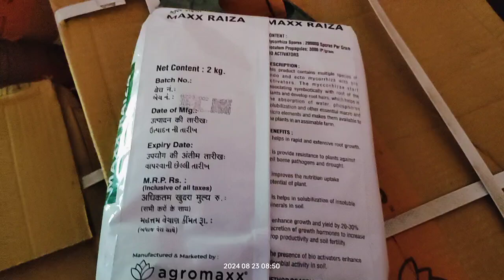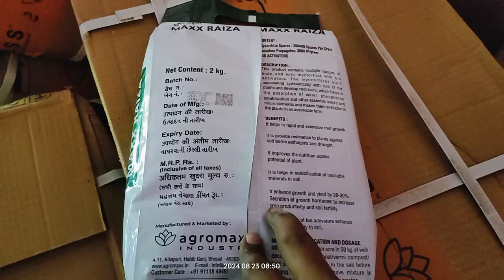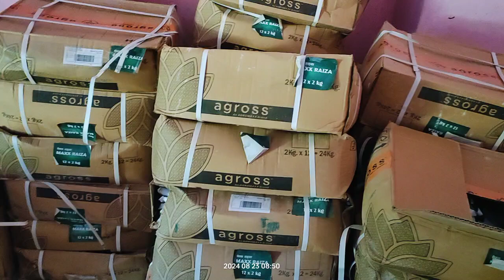Maxx Raiza plant growth promotar।🌾 MYCORe Raiza 🌾। सबसे अच्छा प्लांट ग्रोथ रेगुलेटर।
इसके बारे में
यह धान की फसल में किलो की संख्या बढ़ाने के लिए use किया जाता है। इसको आप 2 किलो के हिसाब से प्रति बीघा में डाल सकते हो।।